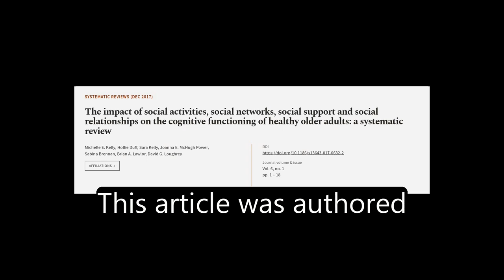The impact of social activities, social networks, social support and social relations... | RTCL.TV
### Keywords ###

### Article Attribution ###
Title: The impact of social activities, social networks, social support and social relationships on the cognitive functioning of healthy older adults: a systematic review
Authors: Michelle E. Kelly, Hollie Duff, Sara Kelly, Joanna E. McHugh Power, Sabina Brennan, Brian A. Lawlor ,and David G. Loughrey
Publisher: BMC
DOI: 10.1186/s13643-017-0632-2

### Video Timestamps ###
0:00:00 - Summary
0:00:55 - Title
0:01:01 - Tail
0:01:05 - End